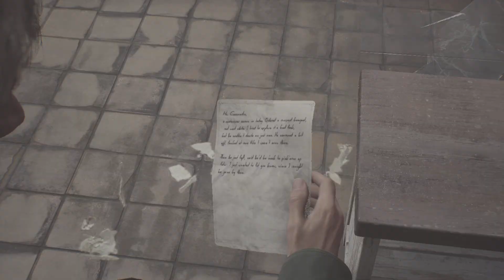SILENT HILL 2: FINALLY FOUND THE PURPOSE OF THE NEVER ENDING MYST AND WHAT TO DO WITH IT! - PT 3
PS5 4K 60FPS WALKTHROUGH PART 3